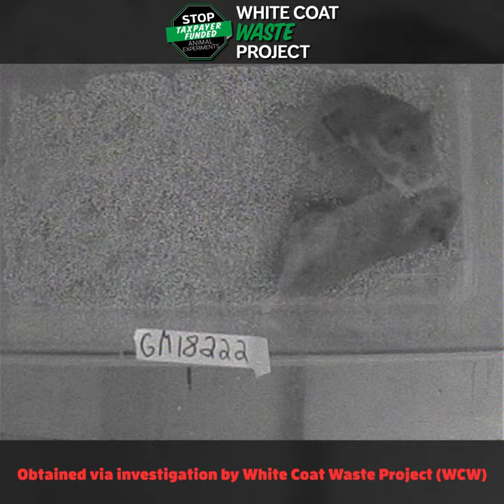Hamster Fight Club Footage Obtained via a WCW Investigation (Part 1)